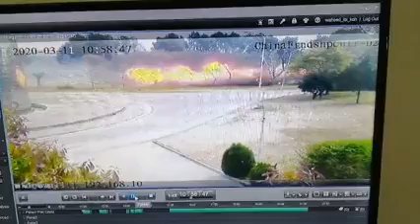CCTV footage of PAF fighter Jet Crash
W/C Noman embraced shahadat in tragic plane crash, he saved many lives by losing his